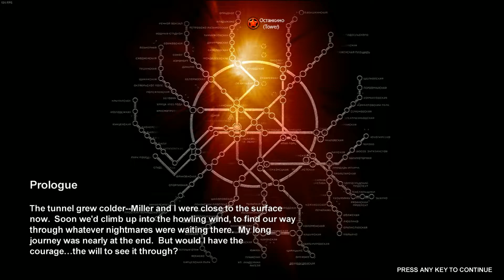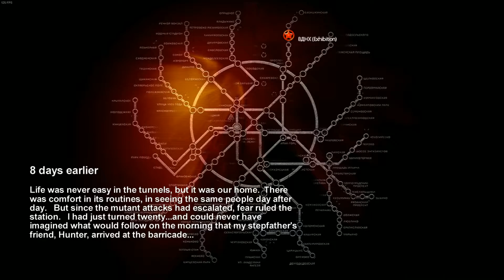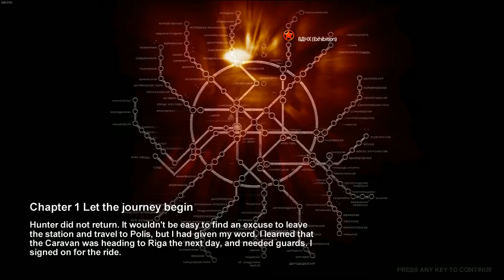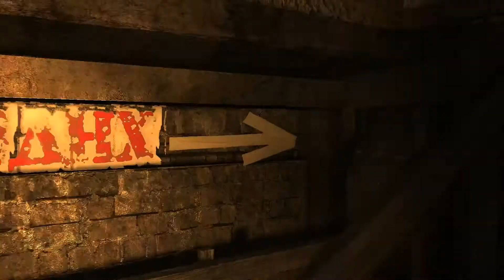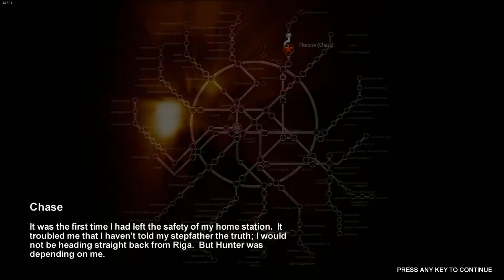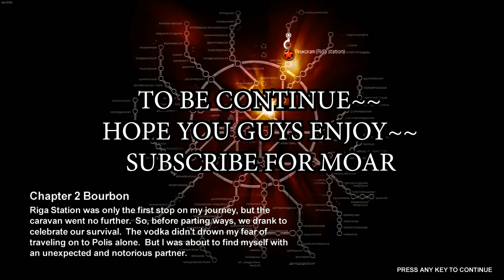Metro 2033 #1 Prologue and Chapter 1 No Commentary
With all drama about Metro Exodus, I just sitting here playing Metro 2033 for the first time because i got it from steam give away a while ago, no way I can purchase Metro Exodus, consider donate to me maybe, haha

I can play Apex Legend smoother than this game, I dont know what the problem, hope i can entertain you guys, enjoy~~